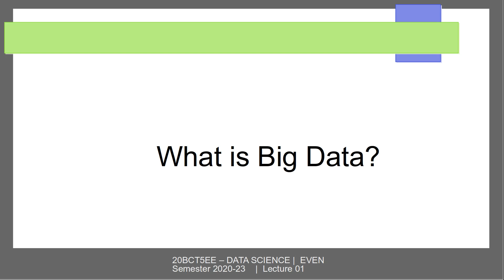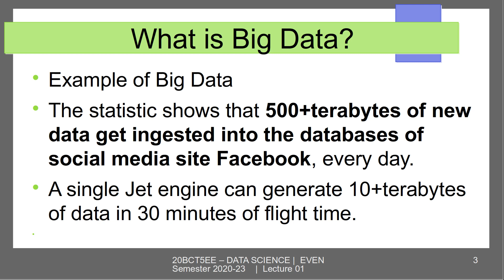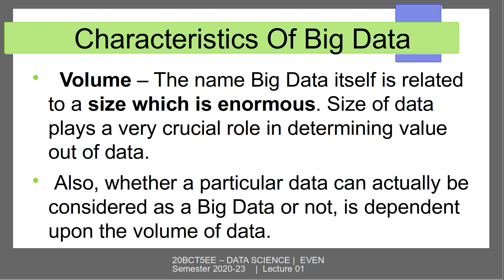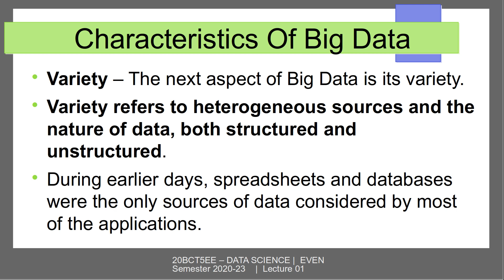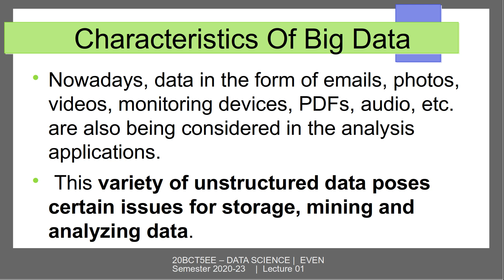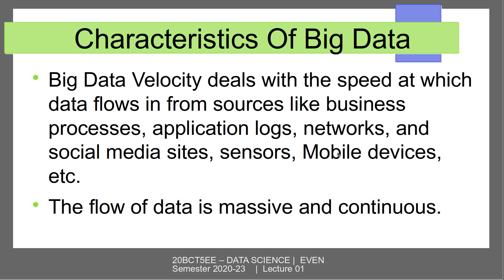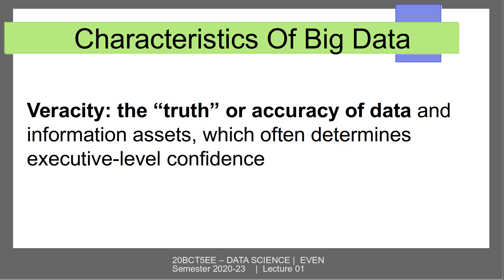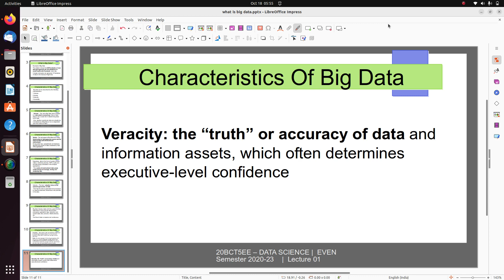introduction of Big Data and its characteristics in Tamil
This Video Explain about the concept of Big data and its characteristics in Tamil